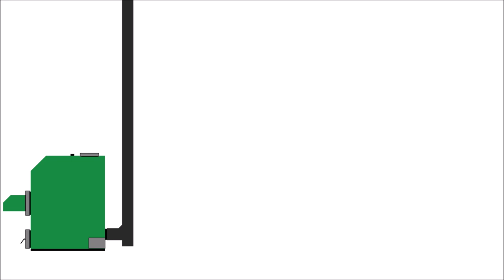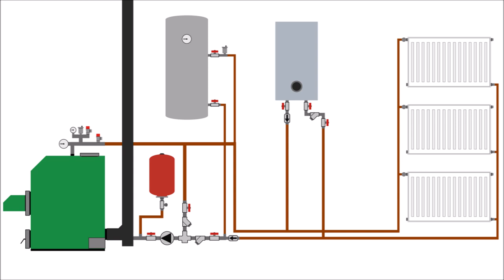Central heating system plan pellet boiler and electric boiler with water heater and radiators 1.0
Heating system and domestic hot water
Pellet boiler, water heater with heat exchanger / coil, electric boiler and radiators